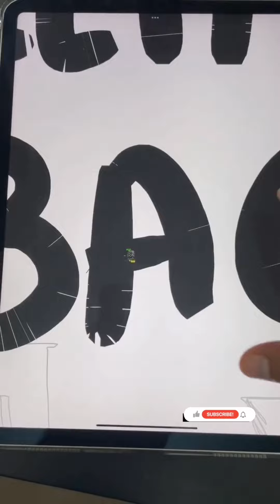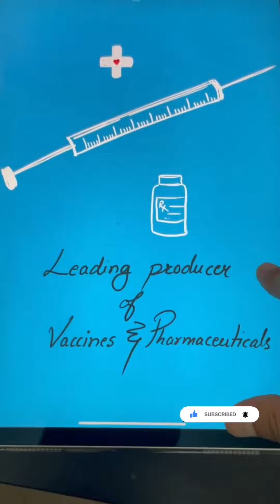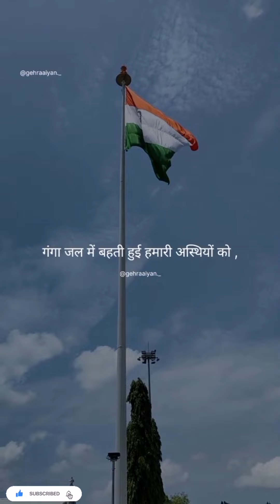Teri Mitti full female cover by Basima Badusha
Happy 75th independence day to all my youtube family ❤️💐🇮🇳

Here is a glimpse of teri mitti.

Patriotic song lyrics. Anuncios. Teri Mitti
Song Credits. KESARI Hindi Movie Released Date – 21 March 2019.

Singer: B Praak

Music Label: Zee Music Company

Singer :Basima Badusha
Thanks to @starmakerintaractive.vom